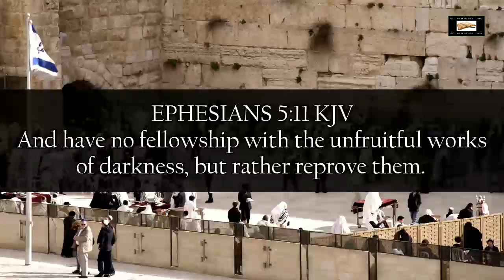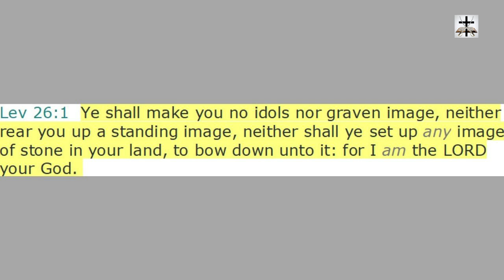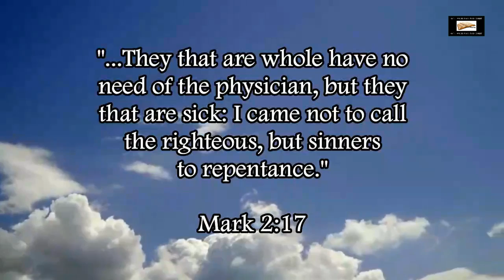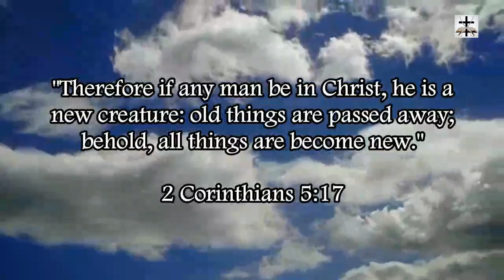Judaism Is Pagan Occult Idolatry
Judaism is satanic and pagan idolatry, it's simply Babylonian mysticism repackaged with some Old Testament truth sprinkled on top.

Leviticus 26:1 (KJV) - "Ye shall make you no idols nor graven image, neither rear you up a standing image, neither shall ye set up any image of stone in your land, to bow down unto it: for I am the LORD your God."